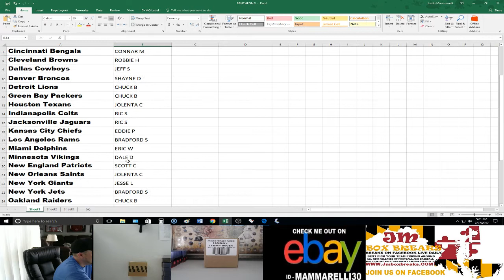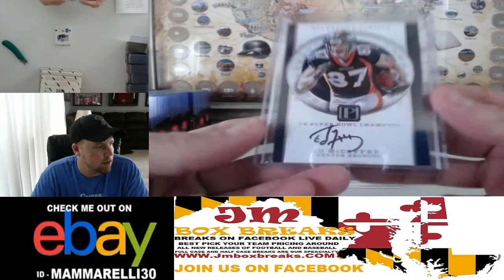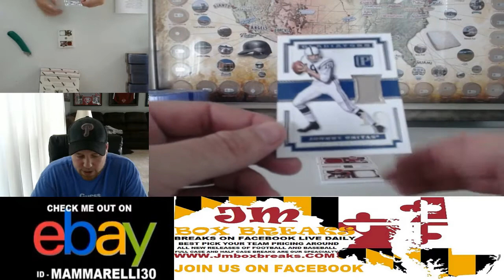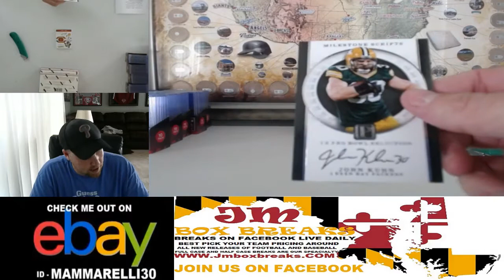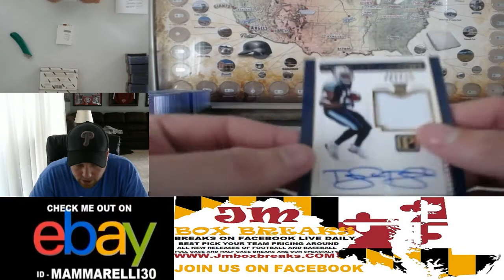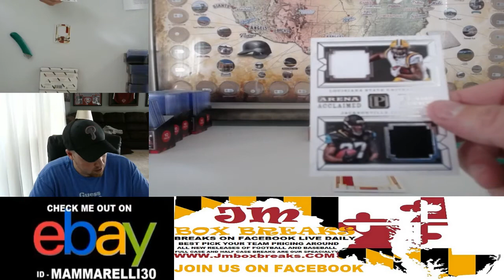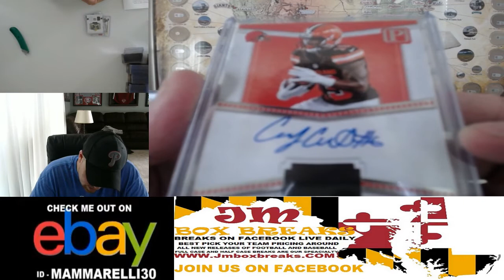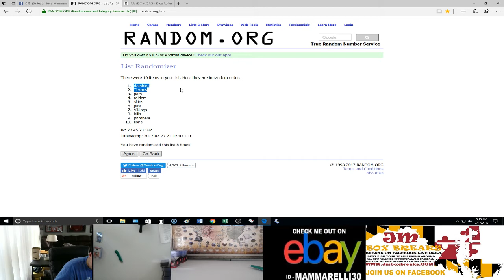2017 PANTHEON FOOTBALL PYT CASE BREAK #4 07/27/17